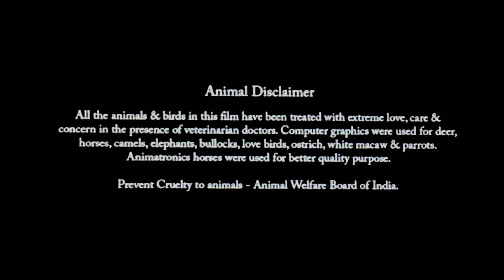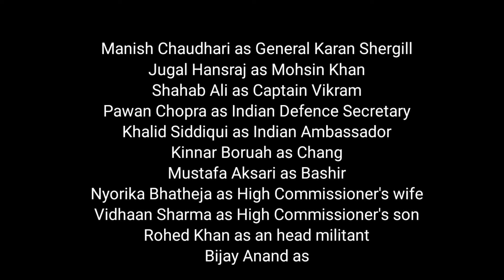Bade Miyan Chote Miyan Full Movie HD 2024|Akshay Kumar|Tiger Shroff|1080p HD Facts & Review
Cast-
Akshay Kumar in a dual role as
Captain Firoz “Freddy” alias Bade Miyan
Clone Freddy
Tiger Shroff in a dual role as
Captain Rakesh "Rocky" aliad Chote Miyan
Clone Rocky
Prithviraj Sukumaran in a dual role as
Dr. Kabir
Clone Eklavya
Manushi Chhillar as Captain Misha Kapoor
Alaya F as Parminder Bawa “Pam”
Sonakshi Sinha as Captain Priya Dixit
Ronit Roy in a dual role as
Colonel Adil Shekhar Azad
Clone Azad
Manish Chaudhari as General Karan Shergill
Jugal Hansraj as Mohsin Khan
Shahab Ali as Captain Vikram
Pawan Chopra as Indian Defence Secretary
Khalid Siddiqui as Indian Ambassador
Kinnar Boruah as Chang
Mustafa Aksari as Bashir
Nyorika Bhatheja as High Commissioner's wife
Vidhaan Sharma as High Commissioner's son
Rohed Khan as an head militant
Bijay Anand as Jamaluddin
Omna Harjani as Agent

Keyword-bademiyanchotemiyan